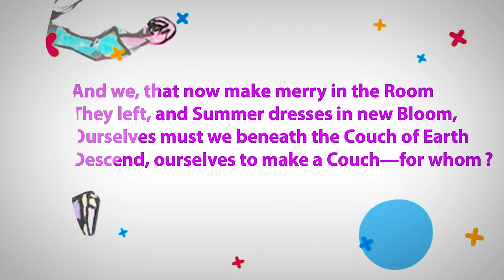Poetry | Funny Cartoon | funny animation | Animated Cartoons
Animated poetry carries extra appeal, because  it gives a visual representation to go with it. The visual aspect helps the audience get immersed in the poem and brings out the emotional expression the writer is trying to portray.
Animation does this well, as it can work with many different art forms and aesthetics. If you are  looking to the art of animated poetry, here’s a playlist  of great poems  of Khayyam with their visual interpretations.

I have made animated images with Khayyam's poems . I hope you enjoy them.

Omar Khayyam (/kaɪˈjɑːm, kaɪˈjæm/; Persian: عمر خیّام‎ [oˈmæɾ xæjˈjɒːm]; 18 May 1048 – 4 December 1131) was a Persian polymath, mathematician, astronomer, philosopher, and poet.[3][4][5][6] He was born in Nishapur, in northeastern Persia,.

 This poetry became widely known to the English-reading world in a translation by Edward FitzGerald (Rubaiyat of Omar Khayyam, 1859), which enjoyed great success in the Orientalism of the fin de siècle.

Language: English
Published in: 1889
Translator: Edward FitzGerald
Source: Project Gutenberg
Copyright: Public Domain